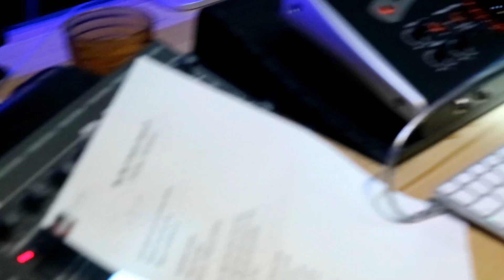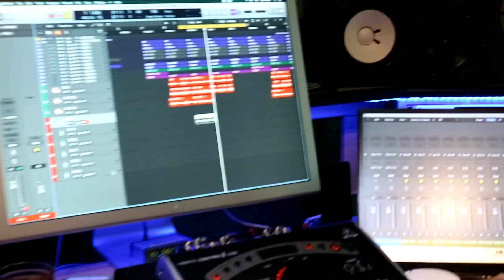HONEY HIME * Vocal Session * 🎙 We like it Doom Doom 2021 / Made for you Made for me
Vocal recording session of our songs "Made for you Made for Me" and "We like it Doom Doom 2021".